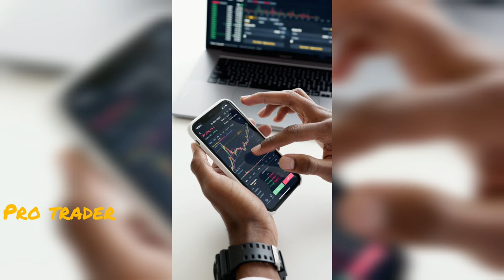गिरते शेयर को कभी न खरीदें/ Never buy a falling stock/ # Stock market#investing#Thankyou#trader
1. share market

2. equity market

3.mutual funds

4.nifty

5. sensex

6.best share for investment

7.best mutual funds for long term

8.stock fundamental analysis 9.technical analysis

10.how to invest in share market

11.how to invest in stocks for beginners

12.stock market for beginners

13.long term investment in stocks

14.long term investing
SIP INVESTMENT EXPLAINED HINDI, Long Term
Investment In Stocks, Latest Stock Market News,
Latest Share Market Tips, Latest Stock Market Tips In
Hindi, Latest Share Market Videos, Latest Stock Market
News, Latest Share Market News Today In Hindi, Latest
Stock Market Recommendations, Share market basics
for beginners, stock market for beginners, stock market
in hindi, multibaggerstocks 2021 india, POSITIONAL
TRADING STRATEGY,, Intraday Trading Tips, Intraday
Trading Strategies ,SHARE MARKET PORTFOLIO,